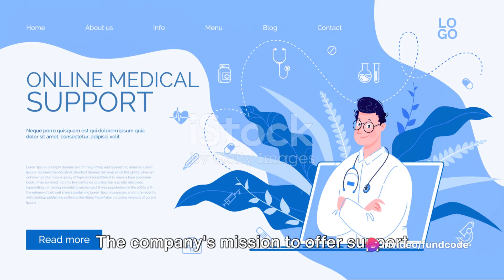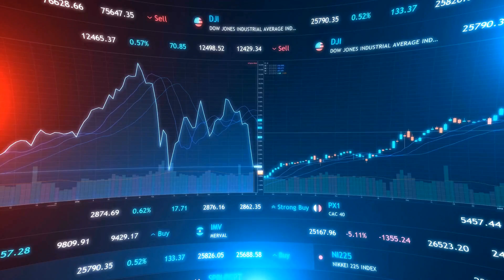dishman carbogen share latest news,dishman carbogen amcis limited latest news,dishman carbogen share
The Rise and Dip: Unraveling Dishman Carbogen Amcis Ltd's Stock Journey by fundcode's Workspace

OUTLINE:

00:00:00 Strong Performance and Mission
00:00:52 Financial Holdings and Credit Rating Revisions
00:01:14 Investment Considerations
Here's the information on the share Dishman Carbogen Amcis Ltd:

1. Price: The latest price of the share is ₹260.15.
2. Change: The share price has changed by -₹13.35 which is a decrease of -4.8812%.
3. Business Model: Dishman Carbogen Amcis Ltd is engaged in offering contract research and manufacturing services (CRAMS), quats, specialty chemicals, Vitamins D3 and its analogues, cholesterols, and disinfectants. Their focus is to add value to the global pharmaceutical industry by serving as a reliable partner.
4. Latest News:
    - The company has shown a strong performance in the past year, indicating potential for growth in the pharmaceutical industry.
    - Dishman Carbogen Amcis is heading towards a resolution of the regulatory compliance issues raised by the European Directorate for the Quality of Medicines and Healthcare (EDQM) at the firm’s Bavla site in Gujarat.
5. Fundamentals: The company's mission is to offer support and assistance to people across the world suffering from illness and disease, striving to ensure that this is completed efficiently, comprehensively, and effectively.
6. Technical Analysis: The stock is currently trading higher than its 5-day, 20-day, 50-day, 100-day, and 200-day moving averages, indicating a positive trend for the company.
7. Reason for Today's Movement: There is no specific news available for today's movement. However, the company's stock has shown a strong performance in the past year, indicating potential for growth in the pharmaceutical industry.
8. Share Holding Pattern: The Promoter's holding is 59.32%, FII's holding is 8.60%, and Mutual Funds have increased holdings from 3.28% to 3.45%.
9. Popular Broker Ratings: The company has received revision in credit ratings from India Ratings & Research.
10. Stock Performance Analysis: In the past year, Dishman Carbogen Amcis has shown a strong performance with a growth of 126.84%, outperforming the Sensex's performance of 23.06%.
11. Conclusion: Dishman Carbogen Amcis Ltd is a promising stock in the pharmaceutical industry with a strong performance in the past year. The company's business model focuses on adding value to the global pharmaceutical industry. The stock is currently trading higher than its moving averages, indicating a positive trend. However, investors should keep an eye on the company's developments and market trends for future investment decisions.

If you're interested in staying informed about Dishman Carbogen news, share prices, and developments, you've come to the right place.

In today's video, we'll be discussing the latest news surrounding Dishman Carbogen AMcis Limited. Whether you're an investor, a shareholder, or simply someone interested in the pharmaceutical industry, we've got you covered.

Dishman Carbogen AMcis Limited has been making waves in the industry lately, and we're here to bring you all the details. From significant developments in their share prices to the latest updates on their operations, we'll cover it all.

Whether you're following them on LinkedIn or keeping an eye on their share prices, we'll provide you with the insights you need to stay informed.

As one of the leading companies in the pharmaceutical sector, Dishman Carbogen AMcis Limited is always at the forefront of innovation. Join us as we explore their latest achievements and discuss their future prospects.

If you're looking for comprehensive coverage of Dishman Carbogen AMcis Limited, you've come to the right place.